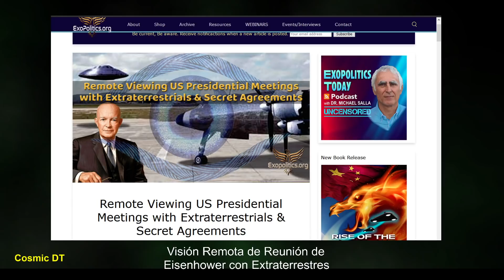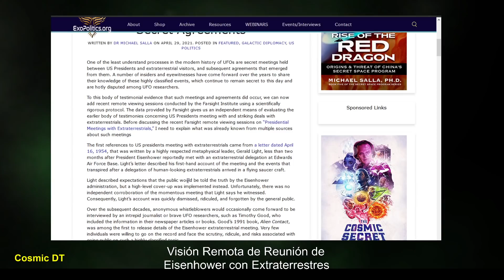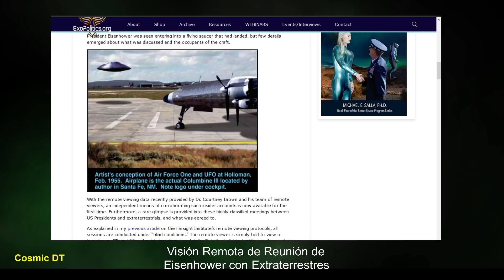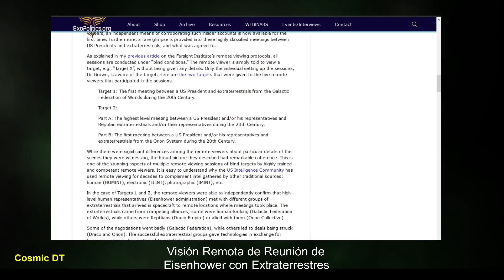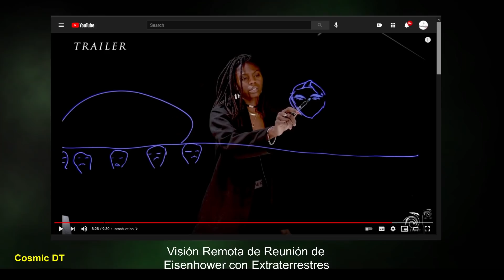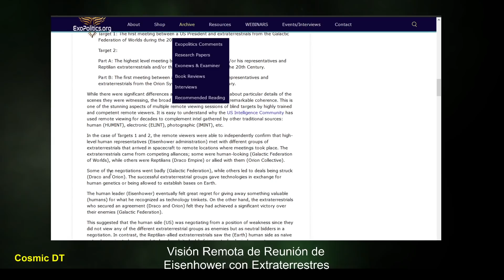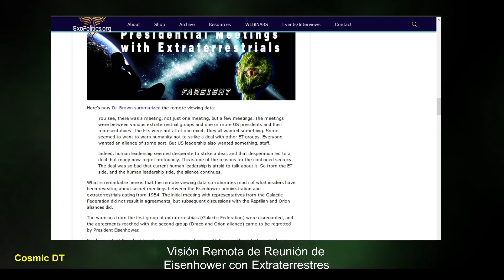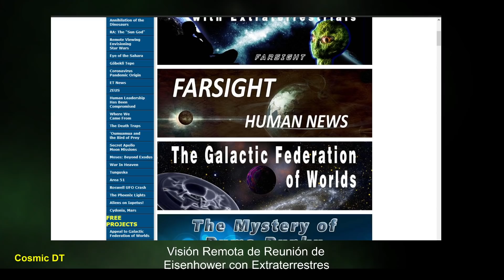05-MAY-2021 Visión Remota de Reunión de Eisenhower con Extraterrestres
Fuentes:

Comentamos los datos del proyecto de visión remota de la reunión entre Eisenhower y extraterrestres.